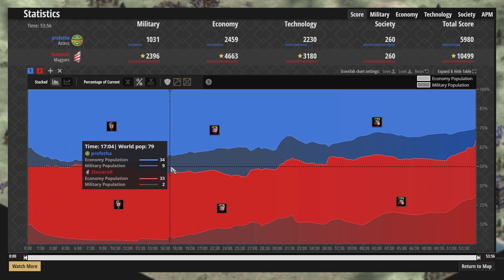Whose game is this? 1v1 Ranked Play!?! 2023 10 16